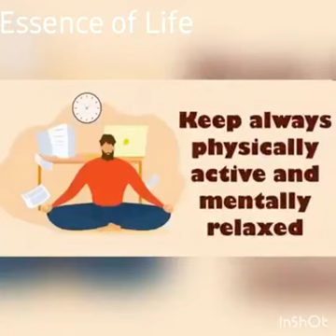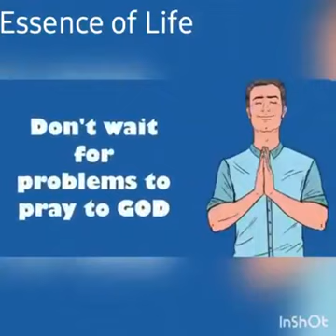World heart day ❤️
World heart day happy health @ManojBajpayeeCompany.